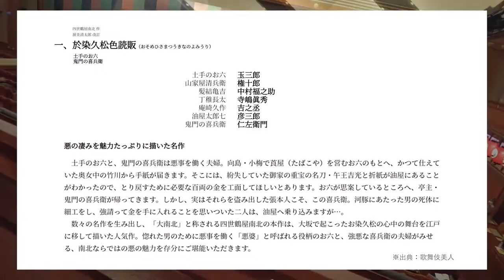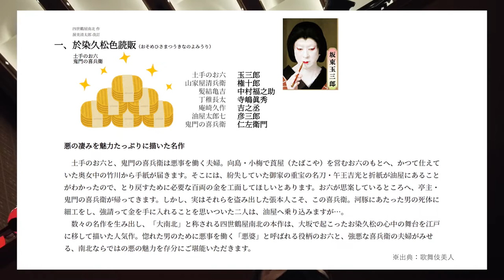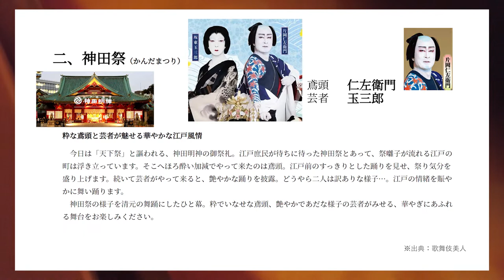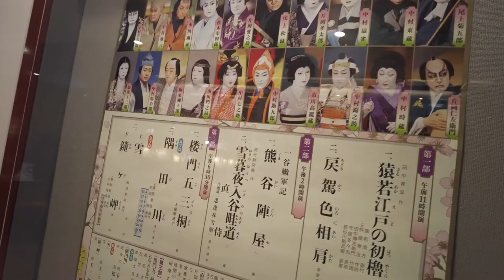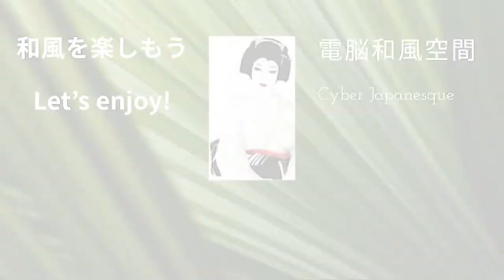【玉三郎&仁左衛門】【２月歌舞伎座 お染久松＆神田祭】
◆坂東玉三郎
究極の美　鷺娘：
玉三郎　写真集：